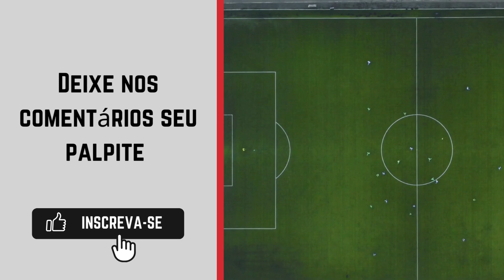Al Rayyan x Al-Hilal onde ASSISTIR AO VIVO🔴| Liga dos Campeões da Ásia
Assista a transmissão da Liga dos Campeões da Ásia: Grupo Band📺